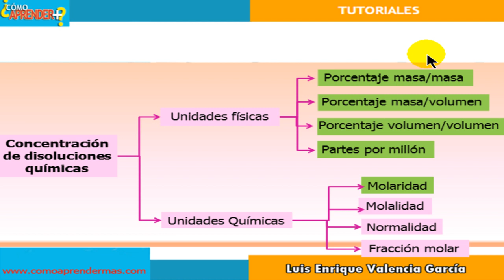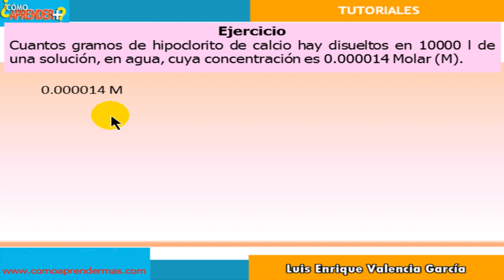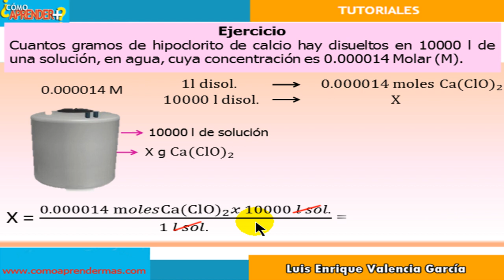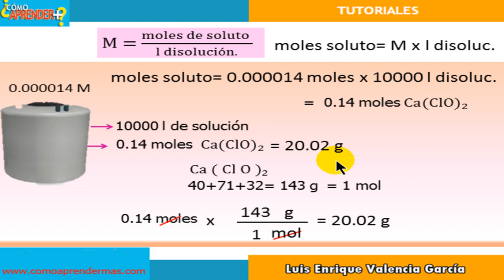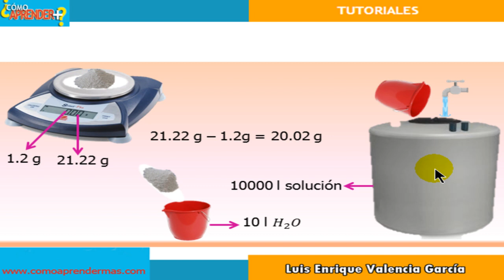Parte 13. Ejercicios de molaridad resueltos- concentracion molar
En este tutorial 13 de soluciones, se presenta un ejercicio de molaridad resuelto - concentracion molar.

como calcular la molaridad, concentracion molar, concentracion quimica,